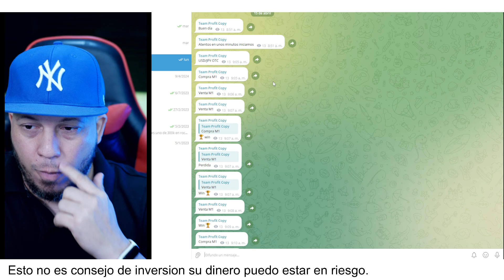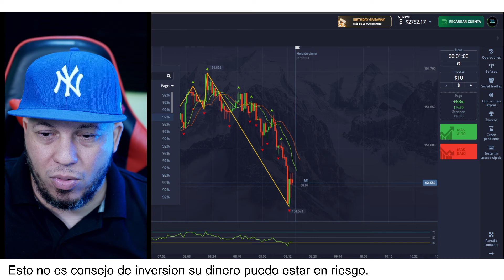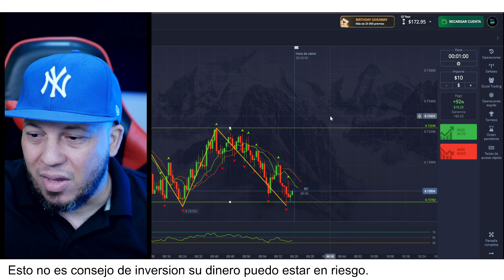Pocket Option Como Tomar las Señales by Jose Blog